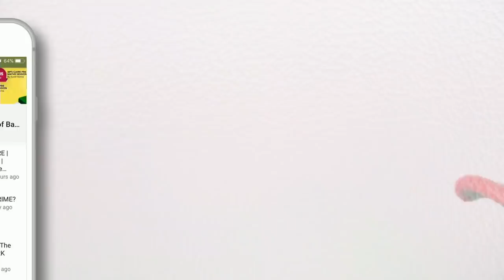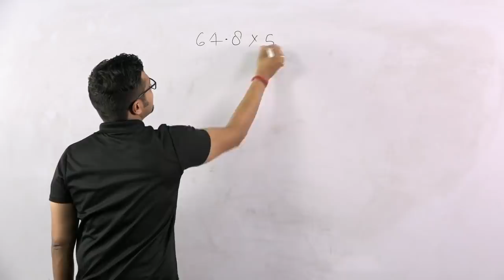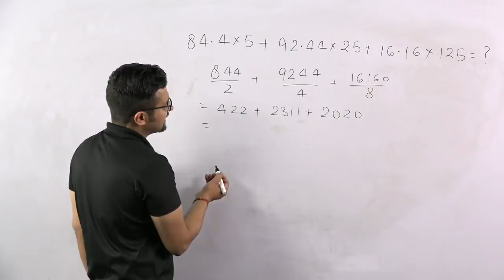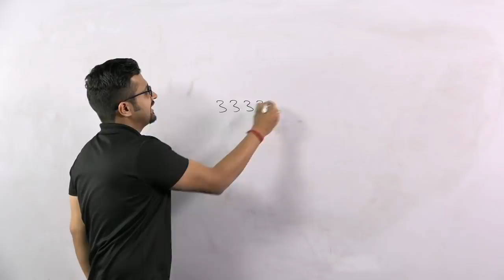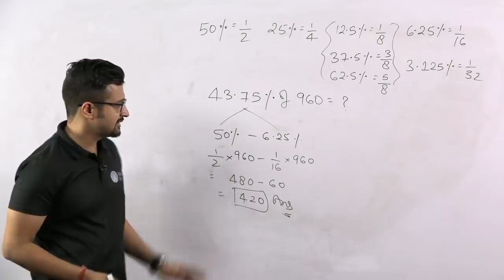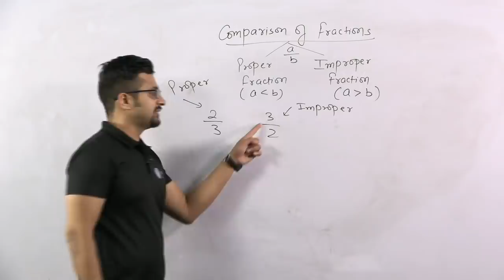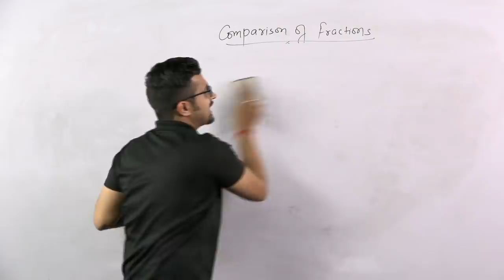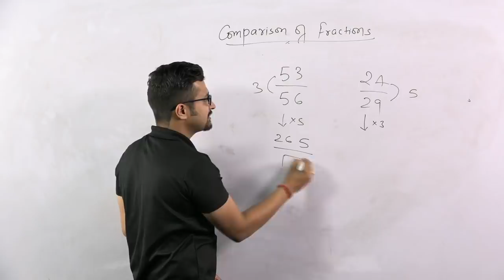Calculation की शानदार Tricks For RRB ALP/GROUP D By Sumit Sir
1.To buy Banking & SSC Latest Pattern Video Courses of Adda247 - at Online Streaming, SD Card or Tablet

2. Download Adda247 App (India's No.1 App for Bank & SSC Exams)

4. Get all updates on facebook, like us our facebook

5.